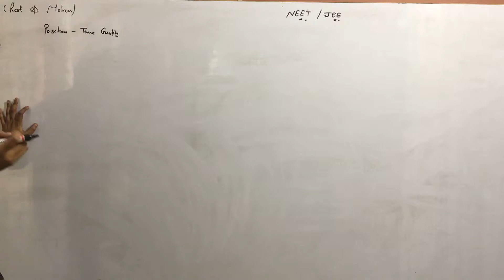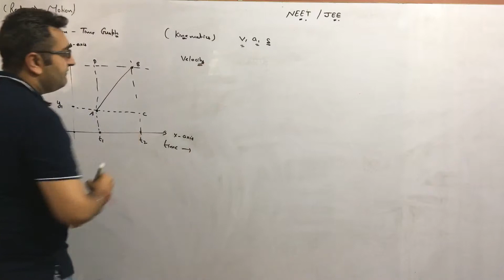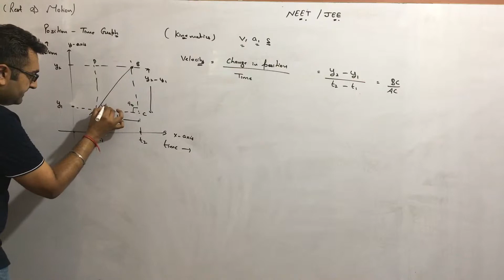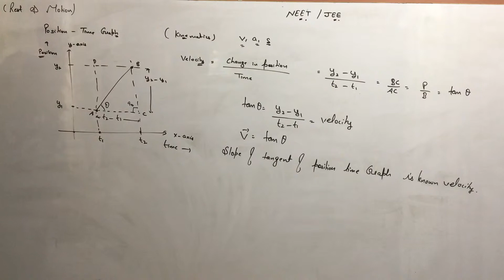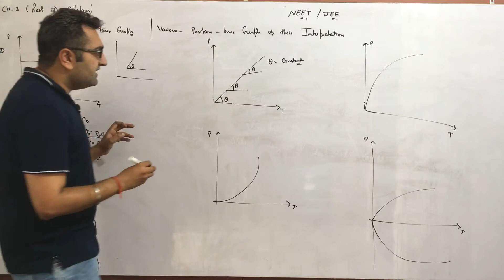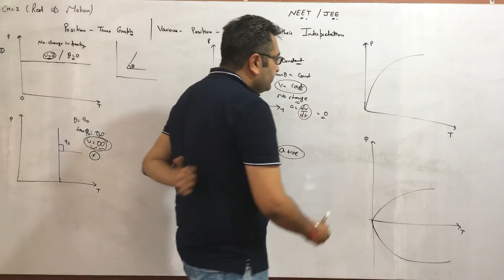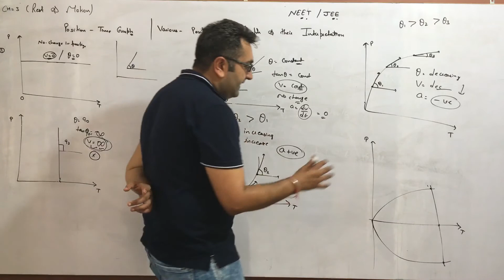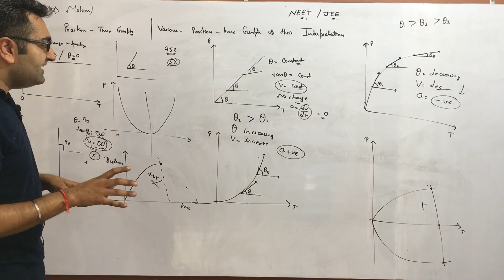Position time graph " MOTION IN ONE DIMENSION " NEET2020 | JEE | CLASS 11TH ISHWER INSTITUTE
ACCELERATION " MOTION IN ONE DIMENSION " NEET2020 | JEE | CLASS 11TH ISHWER INSTITUTE

SPEED & VELOCITY " MOTION IN ONE DIMENSION " NEET2020 | JEE | CLASS 11TH ISHWER INSTITUTE

DISTANCE & DISPLACEMENT " MOTION IN ONE DIMENSION " NEET | JEE | CLASS 11TH AKsir ISHWER INSTITUTE

DISTANCE AND DISPLACEMENT “REST AND Motion “ (video 1) NEET JEE CLASS 11th